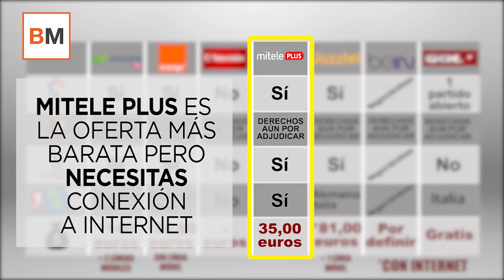¿Dónde y cuánto cuesta ver el fútbol en la televisión la temporada 2019/2020??